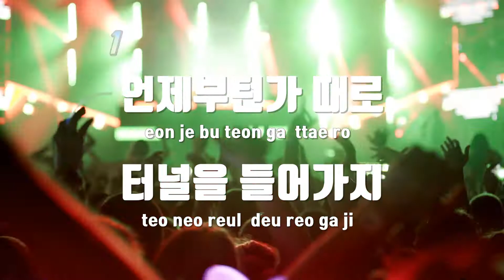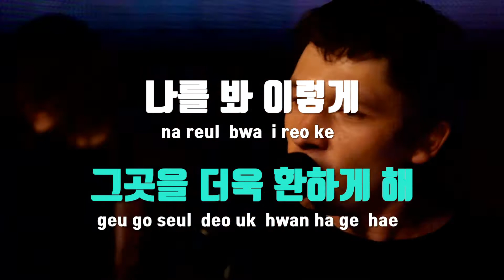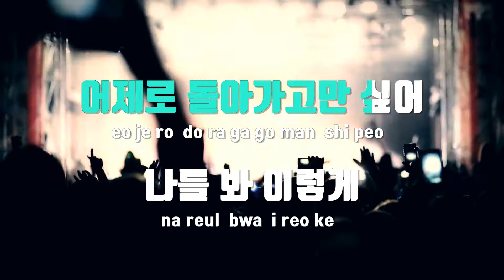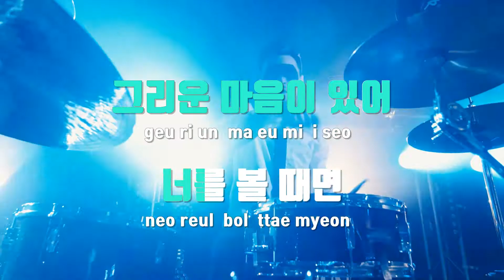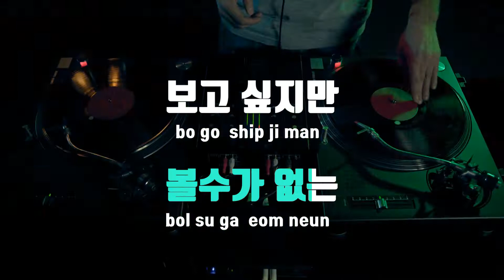[TJ노래방] 어제만난슈팅스타 - 언니네이발관 / TJ Karaoke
어제만난슈팅스타  --  언니네이발관